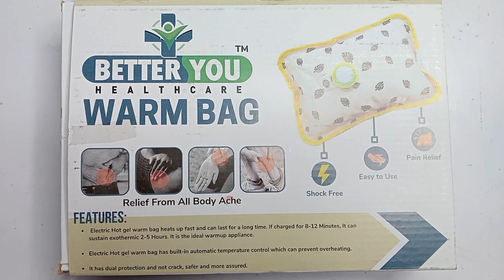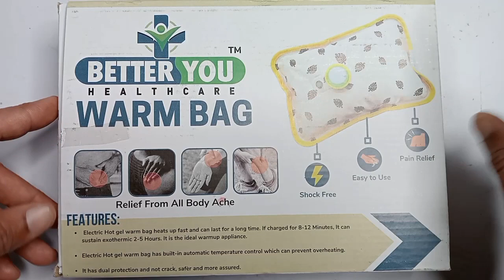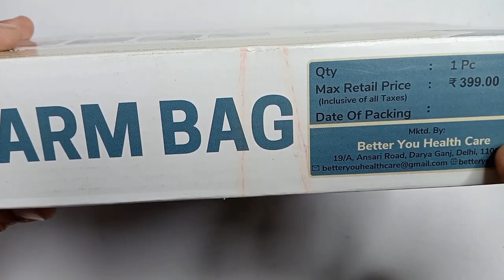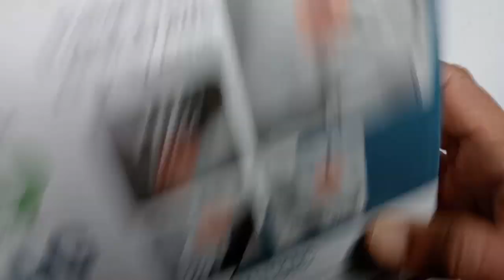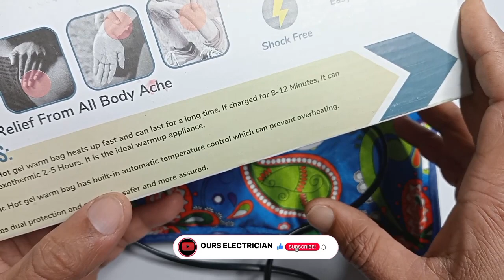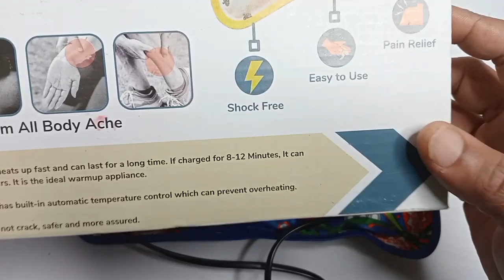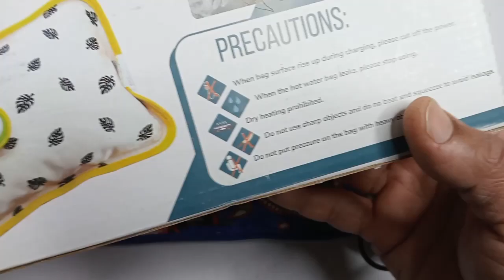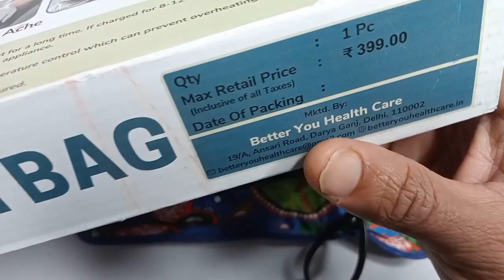best hot water bag in just rs 100/- one year warranty | inside hot water bag | hot water bag repair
In this video we have cleared all doubts about electrical warm bag which is used in pain relief.

how to use hot water bag

electric hot water bag

how to use electric hot water bag

hot water bag review

niscomed hot water bag

hot water bag kaise use kare

hot bag

best hot water bag

inside hot water bag

hot water bag repair

hot water bag electric

pain killer hot water bag

unboxing of hot water bag

hot water bag for back pain

best quality hot water bag

hot water bag in wholesale price

how to control meter reading

three phase ki wire se bijli chori